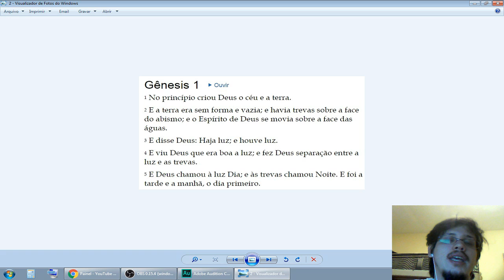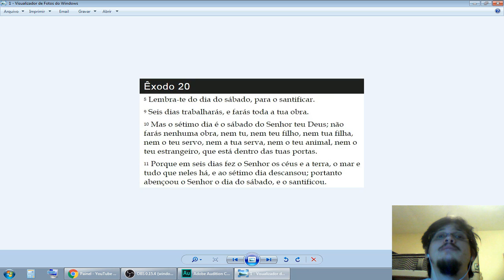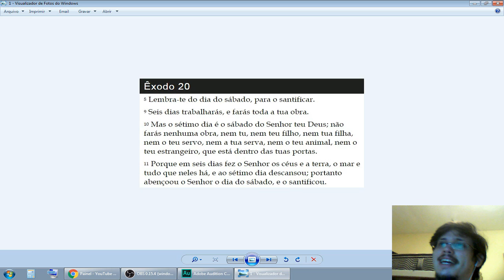A Paz do Sabbath: O 7º Dia